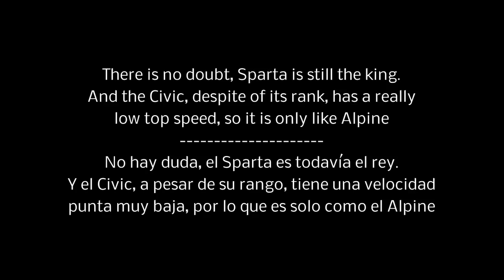Asphalt 8 - Sparta vs Civic vs Alpine vs CLA 45 (Race Test)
A race test to see the performance of the new Honda Civic. It has a great acceleration, but its top speed is only like Alpine.

All cars are MAX PRO.

Una carrera de prueba para ver el rendimiento del nuevo Honda Civic. Este tiene una gran aceleración, pero su velocidad máxima es solo como la del Alpine.

Todos los coches están MAX PRO